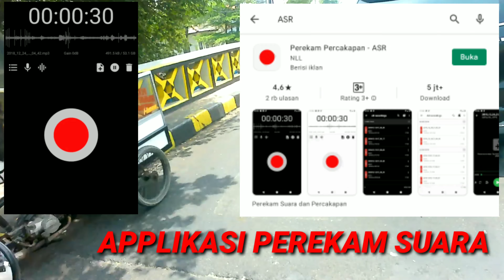review vloggers pemula terbaik#Jujur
INI ADALAH HASIL VLOG GW SEBAGAI YOUTUBER PEMULA. REVIEW JUJUR DAN HASILNYA SEPERTI YANG DI VIDEO